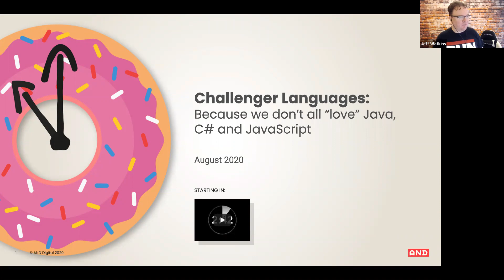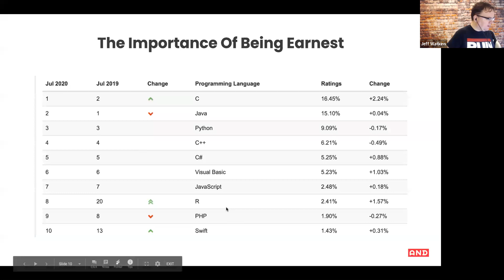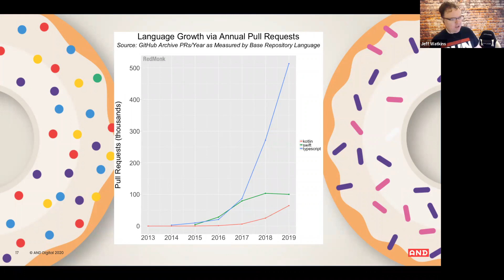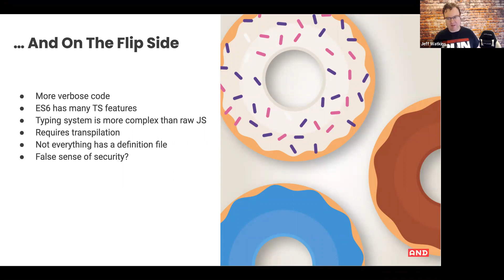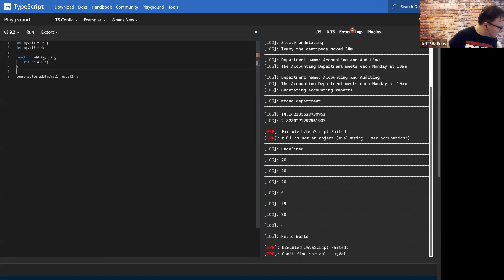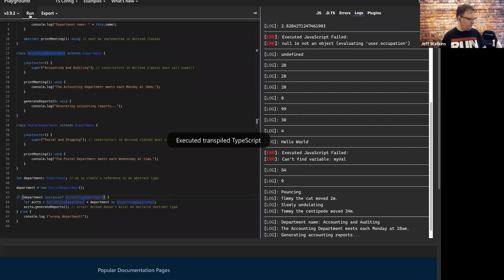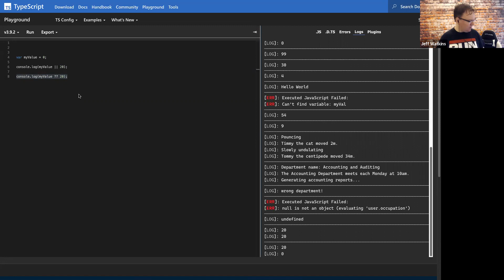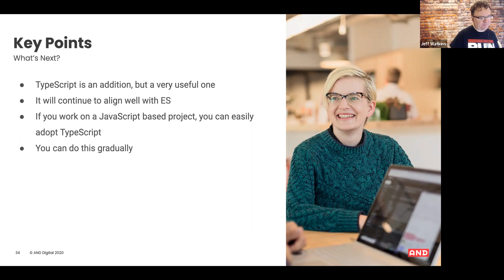Challenge Language Series - TypeScript | AND Elevenses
For over 20 years, JavaScript, Java and C have topped the list of most popular programming languages, however, there are other alternatives available to us, and it’s worth considering whether we should be using them in some ecosystems.

In the third of a five-part series, we looked at TypeScript - a superset language on top of JavaScript that’s rapidly gaining industry traction.

Since the first interactive web pages, JavaScript has often been the bane of developers, as with its ultimate flexibility and power comes a lot of stumbling blocks - especially to those more familiar with statically typed languages.

Can - and should - TypeScript work its way into our hearts, and more importantly our projects?

In this session, we covered:
- A brief history of TypeScript
- TypeScript’s use cases
- Features of the language
- A live demo
- How it compares to its competitors